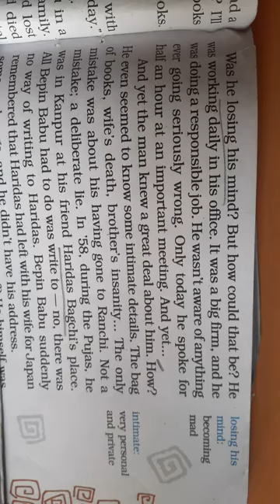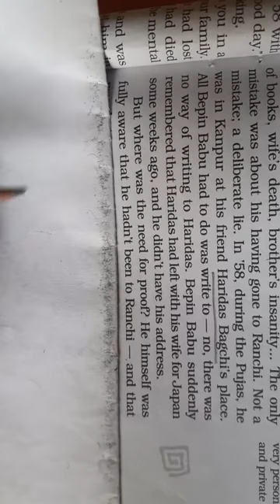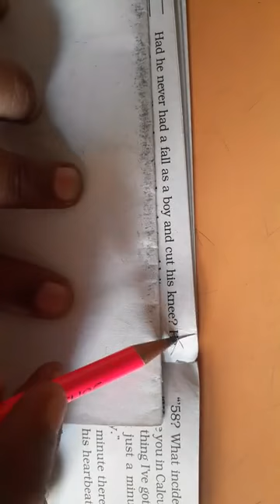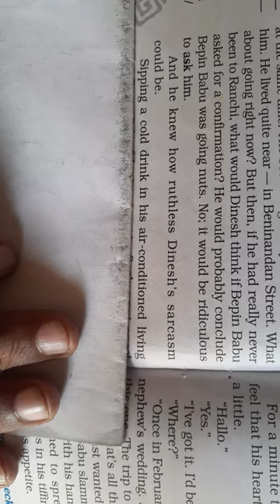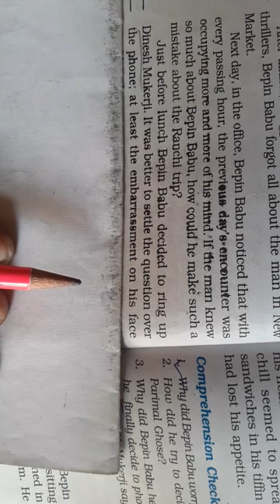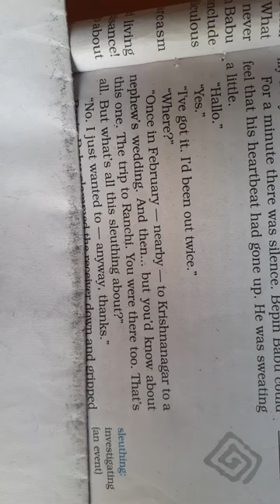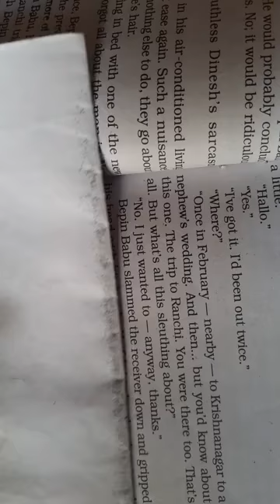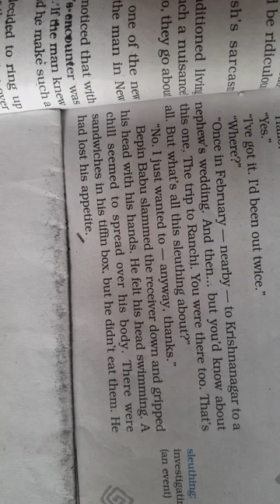Std 8 Ch -4 (2)